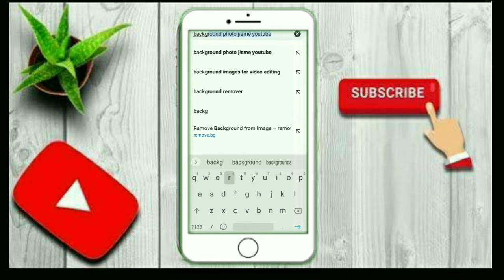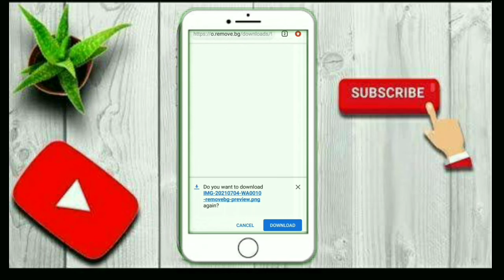How To Remove Photo Background In One Click HD Quality | Photo Ka Background Kaise Hataye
Welcome back guys in my YouTube channel..

Dosto aj ki Is Video Me Maine Apko Bataya Hai Ki Aap apne Mobile Phone Se Apne Photo Ka Background Sirf 1 Click Me Kaise Badal Sakte Hain...
I Hope Apko ye Video pasand ayi hogi🙏

Remove Photo Background From Image
How To Erase Background In Photo
How To Remove Photo Background In One Click Hd Quality
Peeche Ka Background Kaise Hataye
Photo Ka Background Kaise Remove Kare
Mobile Se Photo Ka Background Kaise Badle
Photo Ka Background Kaise Change Kare Mobile Se
1Click Me Photo Ka Background Kaise Change Kare